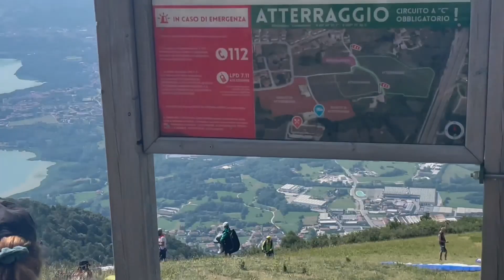sunday ride to monte cornizzolo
sunday ride to monte cornizzolo from milan to monte cornizzolo a 105km ride with the team a good climd with a beautiful panoramic view..